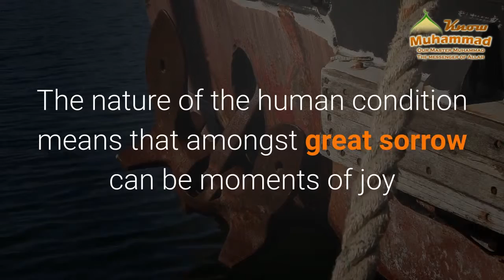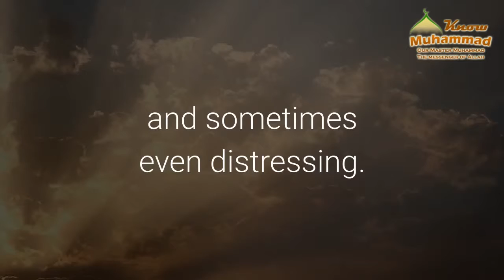Is Islam beautiful as Quran and Muhammad say? 2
In Islam we able to see happiness all around us, at any given moment and even on the darkest of times.  It is even there in the touch of a hand, in the smell of rain or newly mown grass, it is in a warm fire on a cold night or a cool breeze on a hot day.  Simple pleasures can make our hearts truly happy because they are manifestations of God’s Mercy and Love.